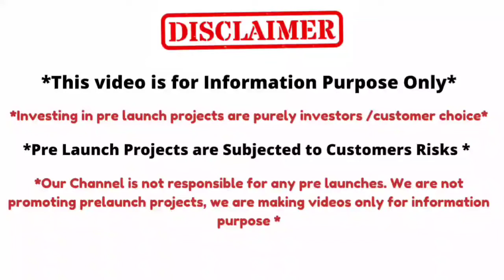KOLLUR VILLAS || GSR VILLAS || 0RR2 VILLAS || GSR VILLAS IN KOLLUR || KOLLUR GSR VILLS || 7995806119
Location highlights:
✍ 100ft Road Facing
✍1  km ORR
✍️10 km PATANCHERU
✍️ 5 min ORR Exit -
✍️ 5 min Edulanagulapally Railway station
✍️ 15 min Gachibowli
✍️10 min Kokapet
✍️3 Km GADIUM International school.
✍️  1km @ Samisthi international school
✍️ 10 min Financial district
✍️ 40 min airport
✍️ Surrounded by many upcoming projects
* Gated community in 16 acres,157 Villa’s with all Amenities..*

150 Sqyrd - 2000 SFT Duplex -24 No’s
200 Sqyrd - 2500 SFT Duplex – 25 No’s
250 Sqyrd – 3200 SFT Duplex – 47 no’s
300 Sqyrd - 5300 SFT Triplex – 24 No’s
400 Sqyrd - 5500 SFT Triplex – 17 No’s
500 Sqyrd - 7000 SFT Triplex – 20 Nos
Land Mark: IRA Aspirqtion , Elite villas  back side, Kollur
Project information:
👉 16 acres
👉 157 Villas
👉 Duplex & Triplex
👉 3,4 BHK
Aminities
👉 Swimming pool
👉 Club House
👉 Multy purpose hall
👉 Reception
👉 Gymnasium
👉 Mini library
👉 Indoor Games
👉 Children play area
👉 Security
👉 Yoga
👉 Parking
👉 Intercom
👉 Drinking water line
👉 Solar fenced wall
👉 Scanning entrance
👉 Rain Water Harvesting
👉 Jogging Track
👉 Mini super market

 Possession in 3 Years
Pre-launch offer  limited units only
Including Aminities,Registration,  GST,Facing charges,Corner charges and car parking